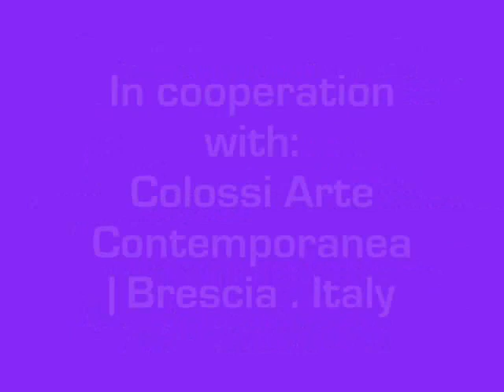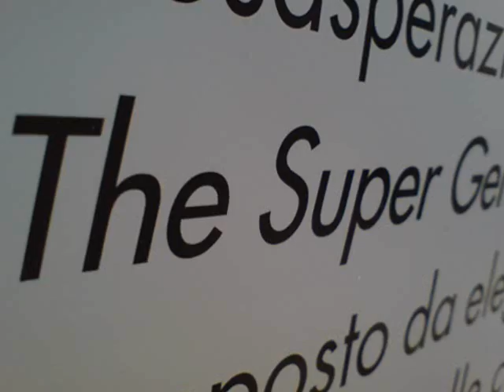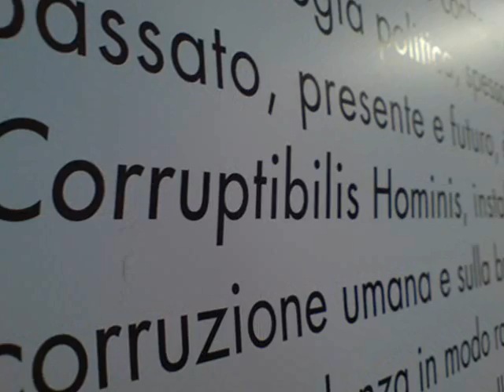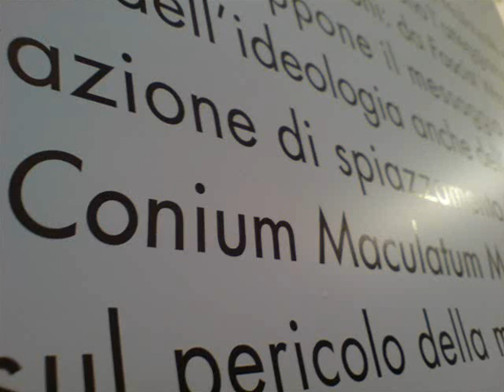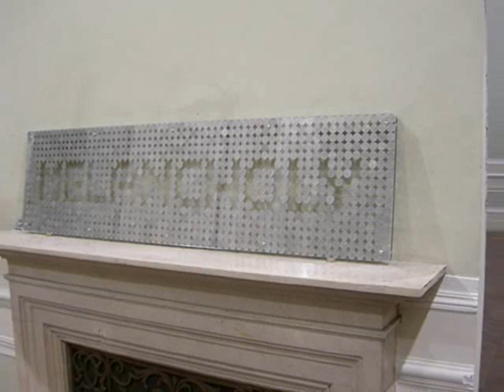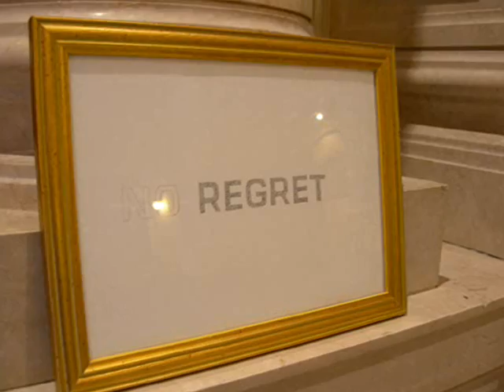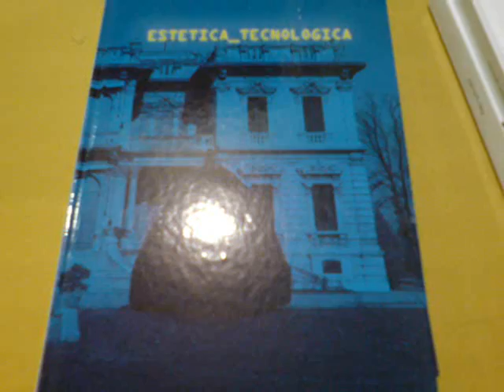Franco Angeloni at Villa Mazzotti 2009